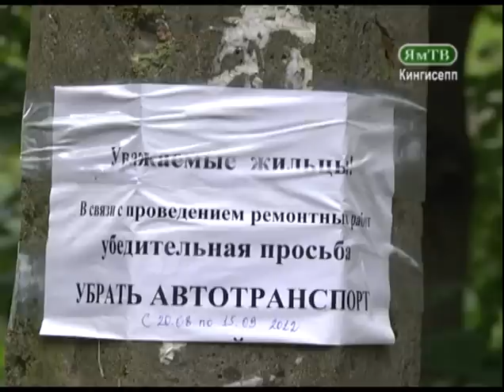Ремонт дорог в кингисеппских дворах